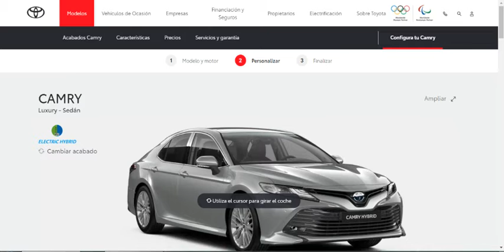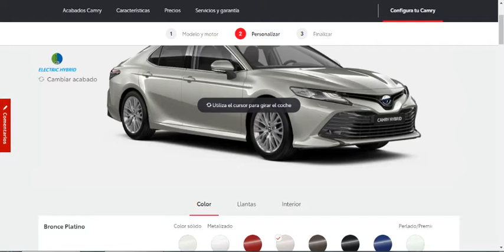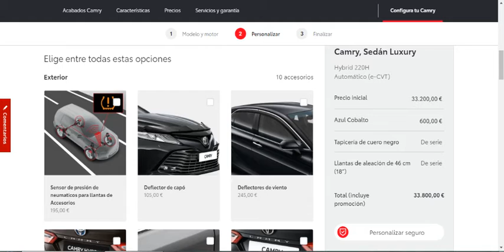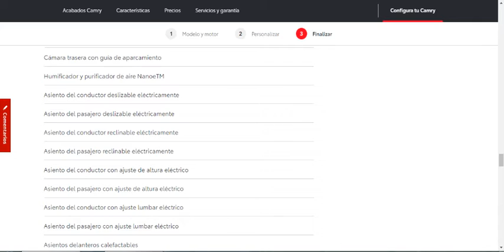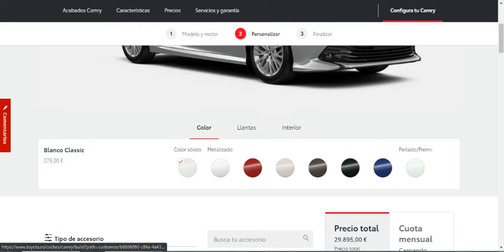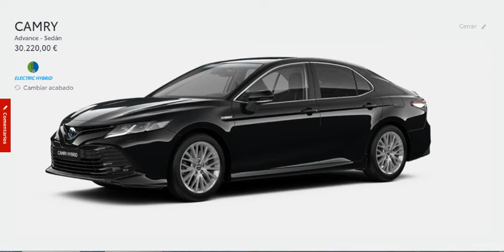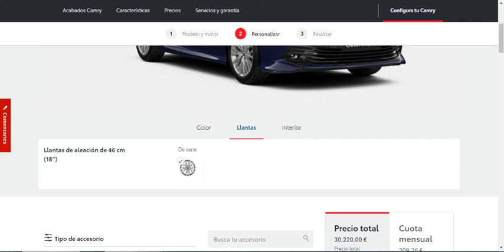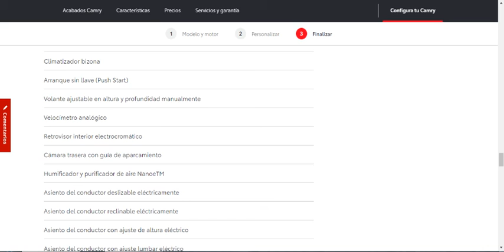Configurador Toyota Camry Hybrid